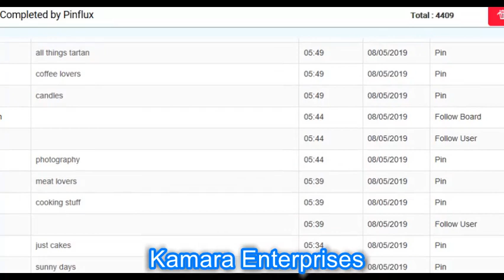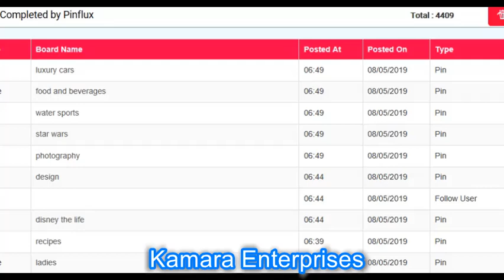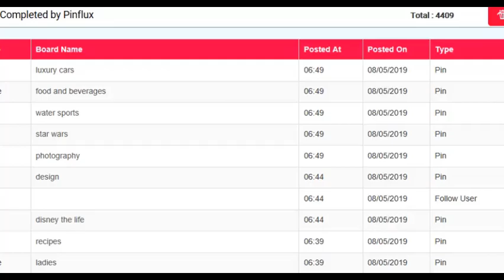Pinflux2 Review No4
This is my 4th review of this software and it great if your into pinterest marketing, it does what it says and automates pins 24/7

thanks for taking the time to look.